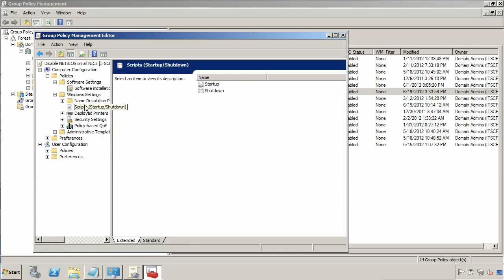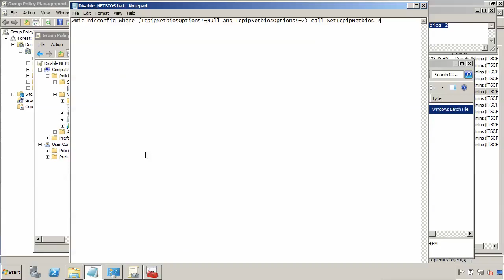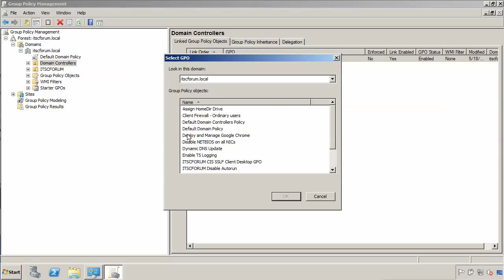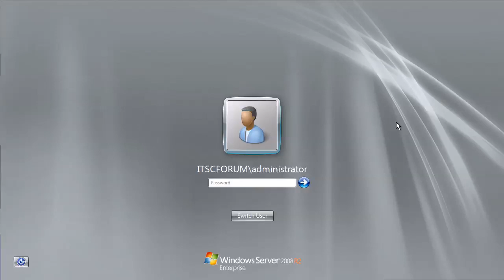ITSCFORUM - Disable NETBIOS using a GPO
How you disable NETBIOS on your clients and or servers using a GPO in 4 minuttes.